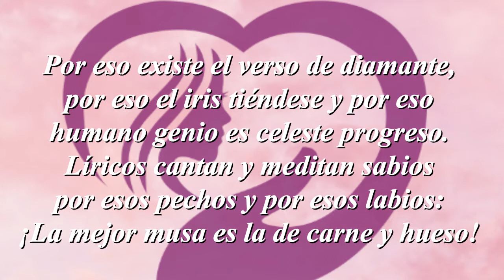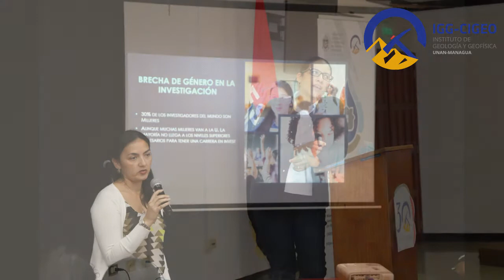DIA DE LA MUJER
Este 8 de marzo, Día Internacional de la Mujer, saludamos a las compañeras del IGG-CIGEO